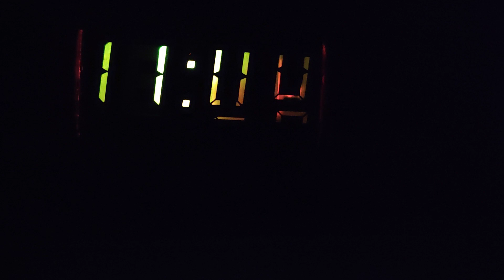Ritka Retró Philips lapozós Dia Forgószàmos órás rádió működik